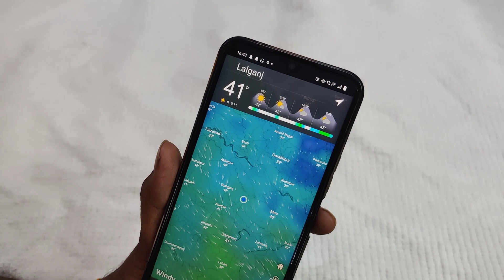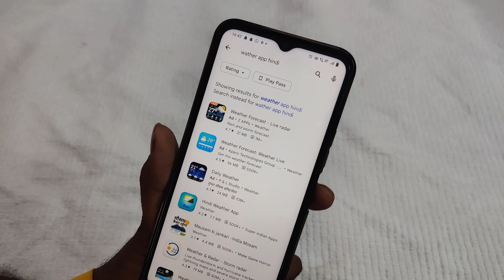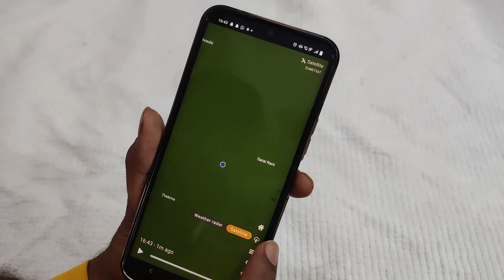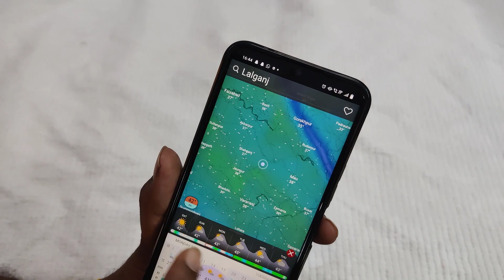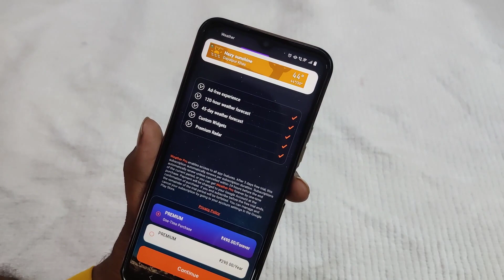आपके घर गाँव सहर में बारिश कब आएगी देखे मोबाइल में | Today Weather Information